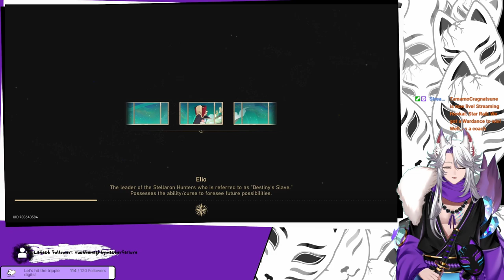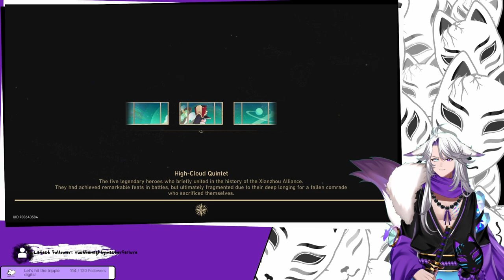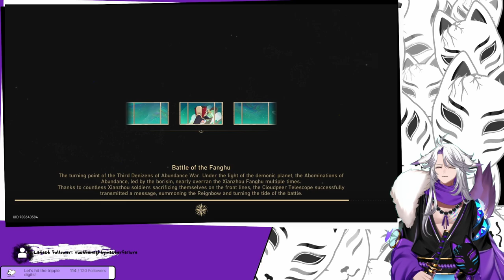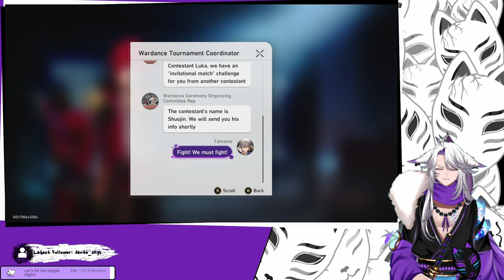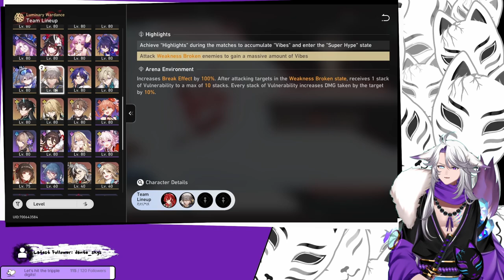[Honkai Star Rail] Up and downs while coaching our fighter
We continue with the Wardance Event Quest!